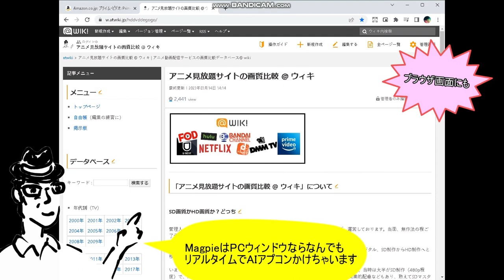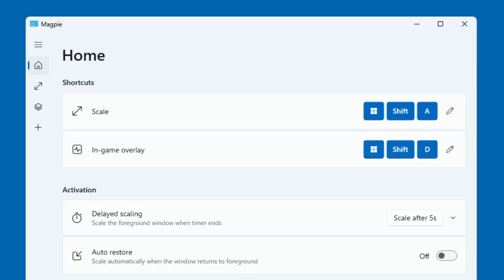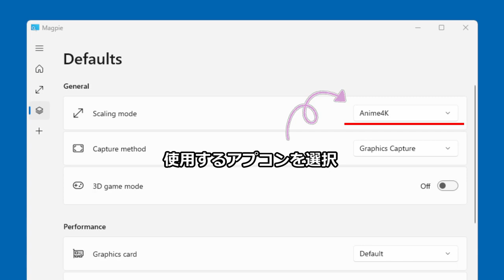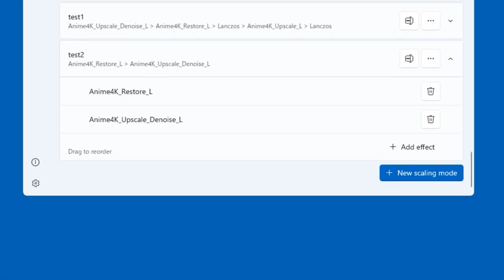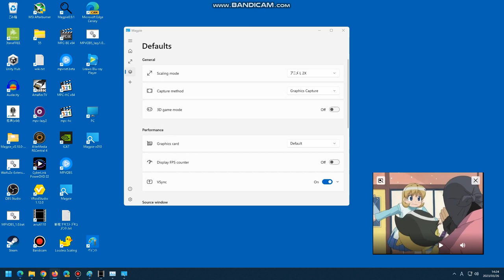神AIアプコン画質「Magpie」が大型アップデート！！（超解像/アップスケーリング/アニメ）[v0.10.0] Anime4K/FSR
リアルタイム神アプコンツール「Magpie」がUIも刷新し大幅アップデート。導入もカスタムも簡単になりましたので、ご紹介。何かのご参考になれば幸いです。記事元：